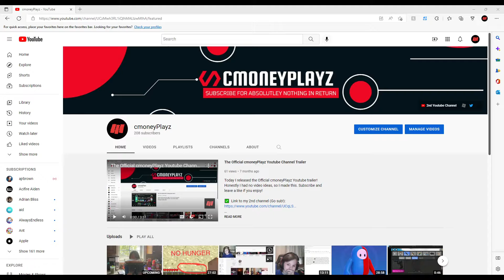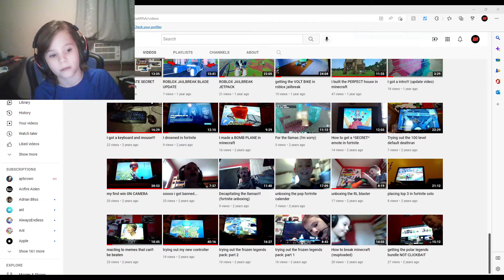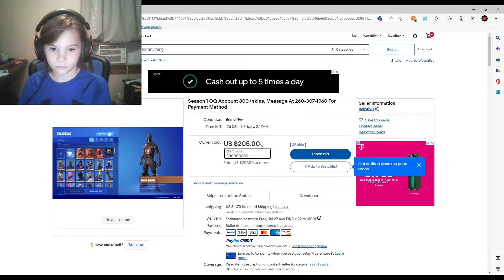Attempting The 100 Level Default Deathrun... AGAIN???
Today I did the 100 level Default Deathrun in Fortnite... again? I already did this deathrun on my channel before, but we're attempting it again! I haven't made a Fortnite video in a while, so enjoy!

​🔔 Remember to hit that notification BELLLLLLLLLL!